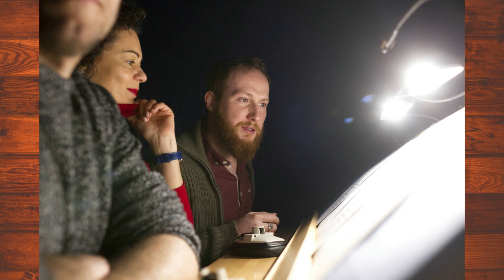Intervista a DAVIDE PERINO: Quando FRODO INCONTRA FRODO e di Doppiaggio! (Audio)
Amici Elfi, festeggiamo il compleanno di Bilbo e Frodo con un'intervista a Davide Perino!!! Alla scoperta del Doppiaggio, di quando Frodo ha incontrato Frodo e l'altarino dell'Italian Frodo!